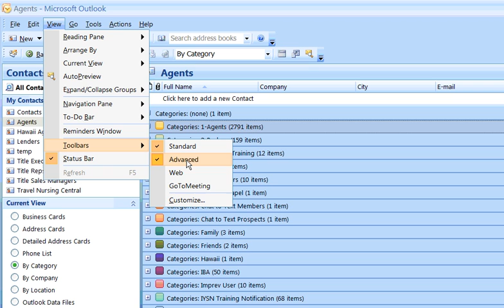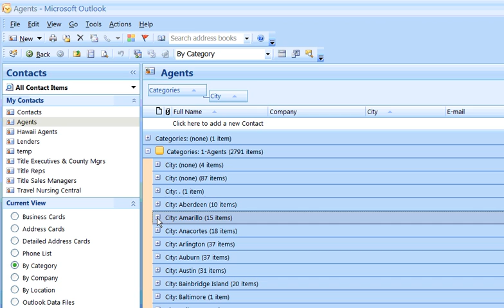Outlook - Group Your Contacts By City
Instead of sorting by city...learn how to use the Group By Box to sort your contacts by any column hears (City for example)